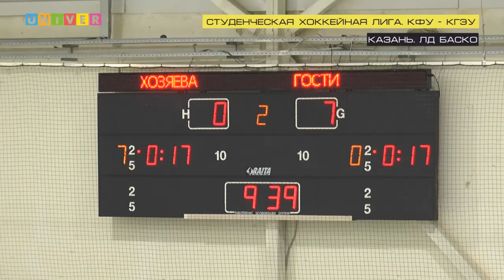Неделя спорта. Выпуск от 02 03 2021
Возвращаемся в график! Сегодня вторник, а это значит что очередной выпуск "Недели спорта" врывается в твою ленту. Сегодня ты увидишь:

Обзор матча КФУ против КГЭУ в рамках Студенческой хоккейной лиги
Фитнес-аэробика на спартакиаде вузов Республики Татарстан
Обзор финальных матчей во внутривузовском этапе АССК РФ по настольному теннису
Еженедельный дайджест про матчи Рубина, Ак Барса и УНИКСа
Обзор матчей за 3-е место в чемпионате АСБ, дивизион "Казань"

И все это, разумеется, в сопровождении очередной очаровательной ведущей, Карины Саяховой!